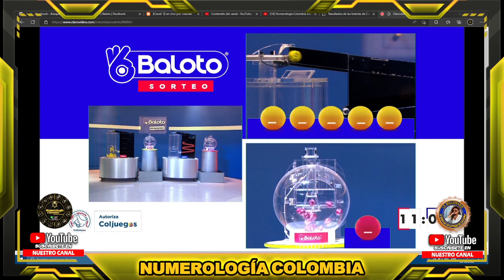BALOTO Resultado del SÁBADO 20 DE AGOSTO de 2022 ✅🥇🔥💰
Hola buenas noches, te presentamos los resultados de las loterías y chances en Colombia, vamos con el Resultado para BALOTO Y BALOTO REVANCHA del SÁBADO 20 DE AGOSTO de 2022.